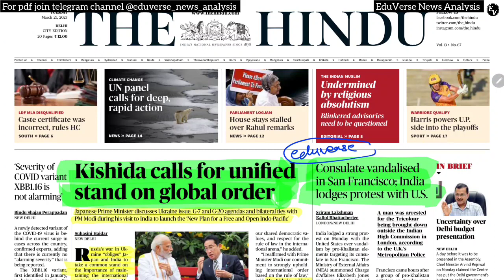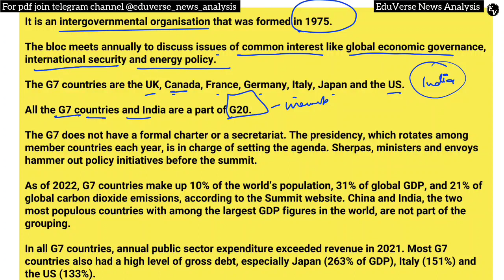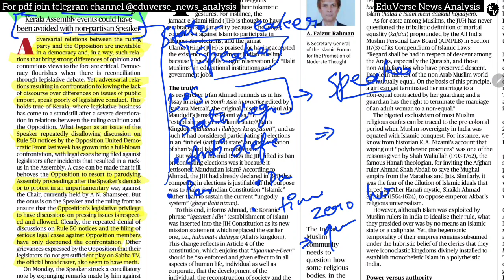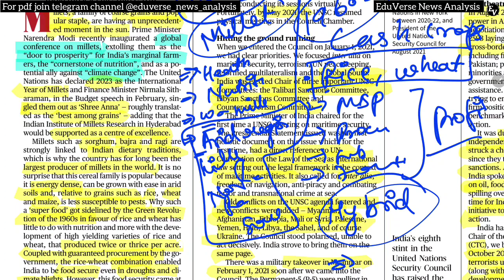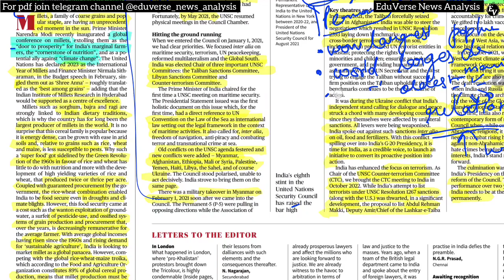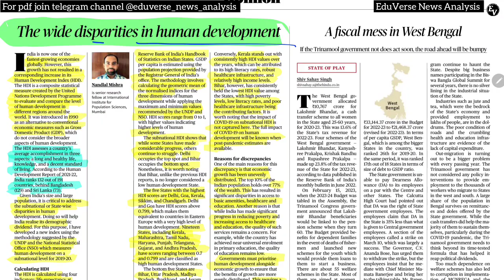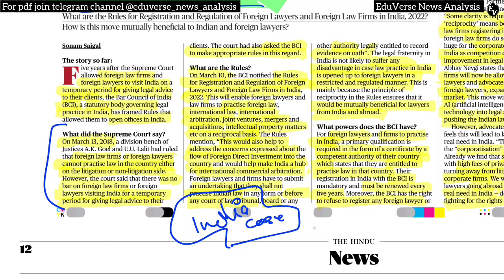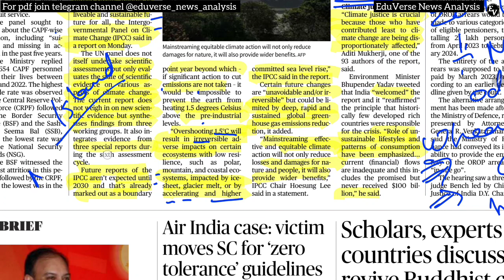21 MARCH 2023 | THE HINDU NEWSPAPER ANALYSIS ll 21 MARCH 2023 Current Affairs | Editorial Analysis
🔶 CURRENT NEWS -
▶ Ready to work with India for steady growth of ties: China
▶ In riveting political drama in Nepal, ‘Prachanda’ named Prime Minister
▶ Cold intensifies across Valley, many places record lowest temperatures
▶Justice Dept. says raising judges’ retirement age may benefit non­performers
▶ Sania Mirza of U.P. on the fight path to be India’s frstiMuslim woman fighter pilot
▶ Celebrate festivals, but take COVID-19 precautions: Modi
🔶 EDITORIAL -
▶ Constitutional silences, unconstitutional inaction
▶ A yatra as darning material to repair India’s gashes
▶Centres free food grain distribution in 2023 will provide relief to States
▶ Forest rights and heritage conservation
▶ The emerging Omicron sublineages
▶ ‘Dark patterns’ on the Internet: how companies are tricking their users

About The Hindu 👇
Language- English
Headquarters- Chennai, Tamil Nadu, India

@PSIR OnlyIAS
deepakyadaveducationhinduanalysis, thehinduanalysisinhindi, HinduAnalysisinhindi #171 21_march_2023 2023_hindu